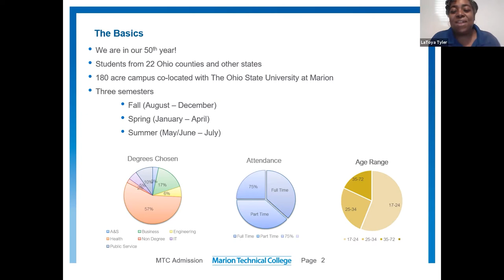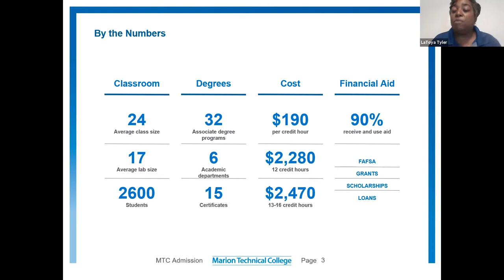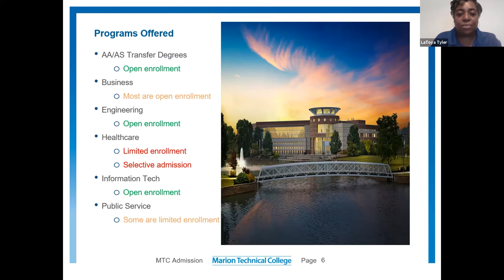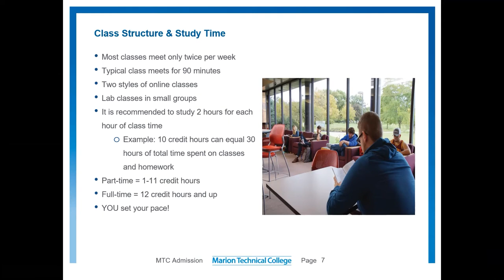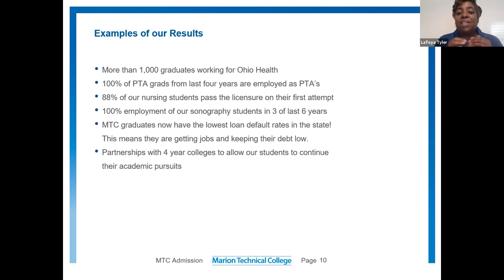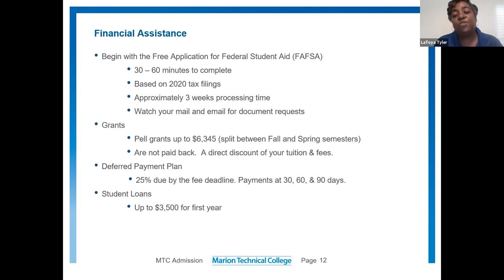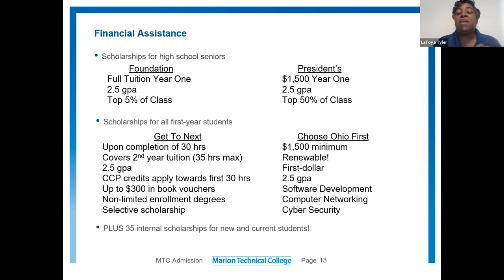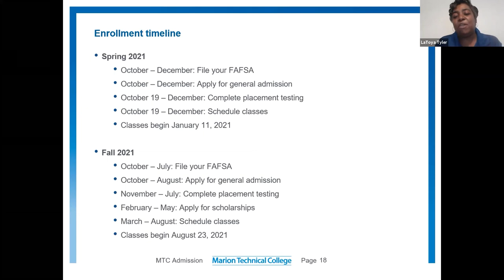Virtual Visit: Marion Technical College, 2021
We speak with Marion Technical College to answer your questions about admissions, scholarships, and more.